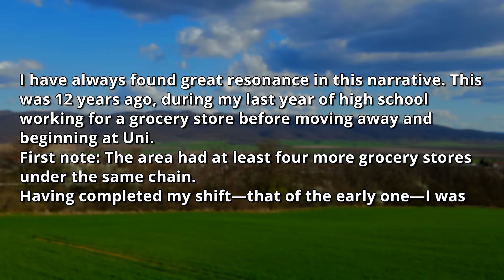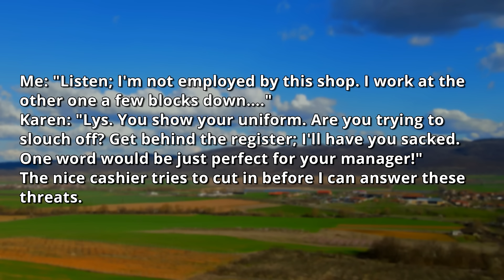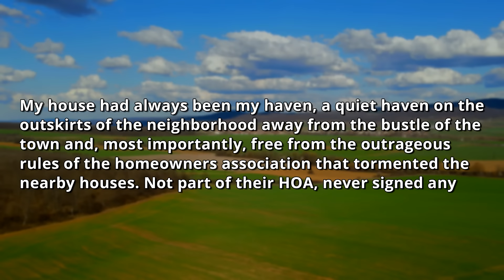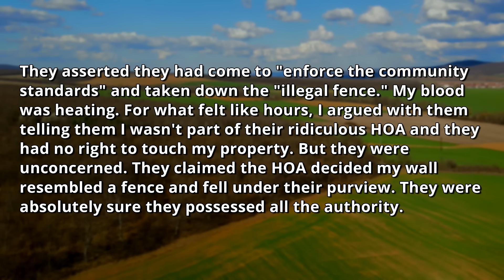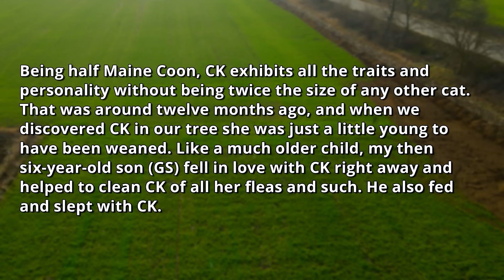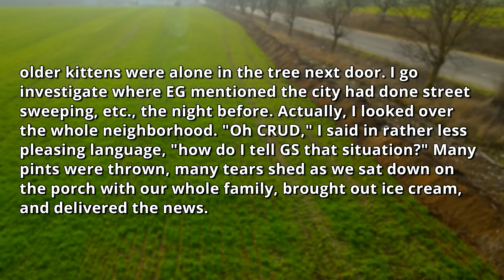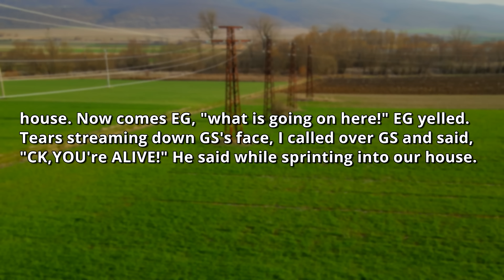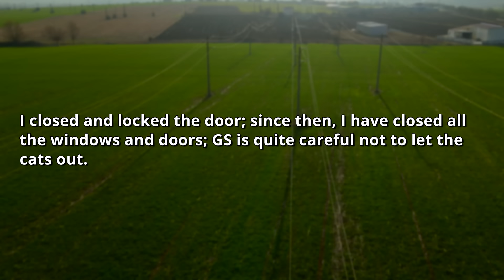HOA Destroyed My Property & Claims I Cannot Have a Fence When I Am Not Even A Part Of Their HOA r/EP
0:00 - Intro & First Story
6:25 - Opinion
6:44 - Second Story
11:31 - Third Story
20:50 - Opinion & Outro

HOA Destroyed My Private Property & Claims I Cannot Have a Fence When I Am Not Even A Part Of the HOA // MelonCast Podcast